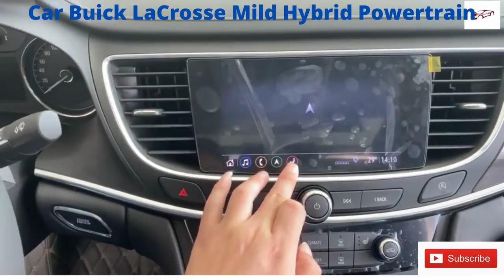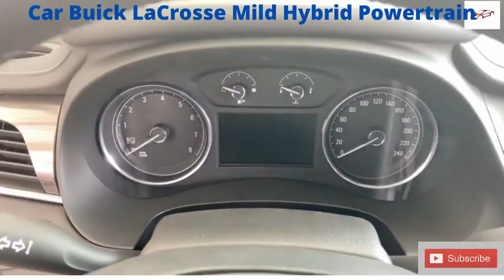Buick LaCrosse 2020 Mild Hybrid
Car Buick LaCrosse 2020Mild Hybrid
Buick LaCrosse Mild Hybrid Powertrain
2020 Buick LaCrosse | $52,945 Mild Hybrid Powertrain